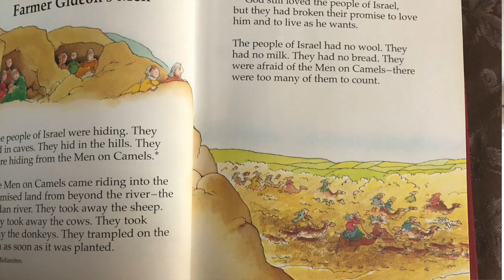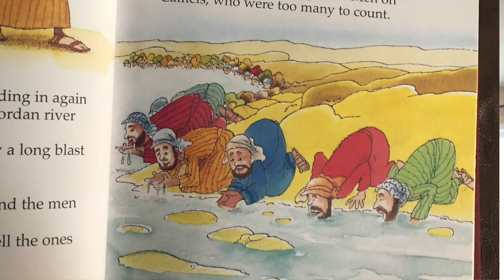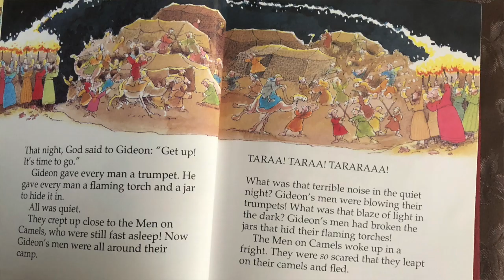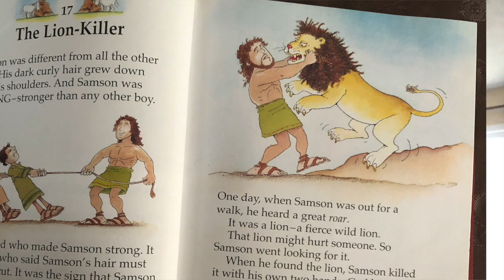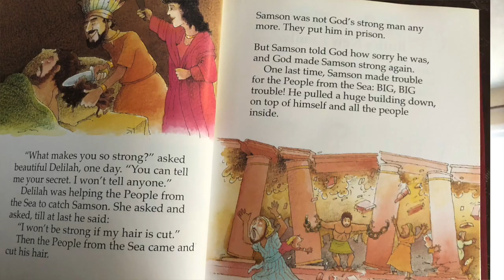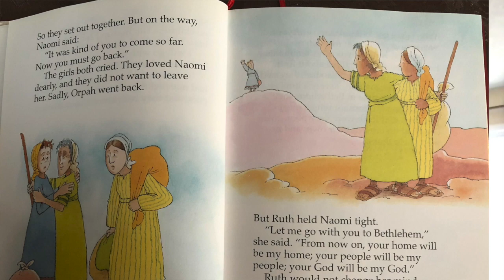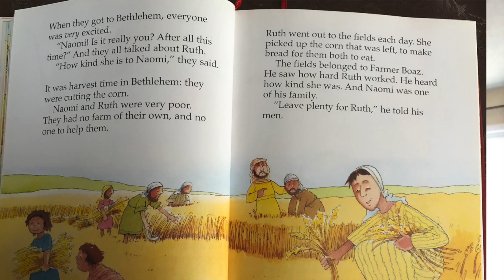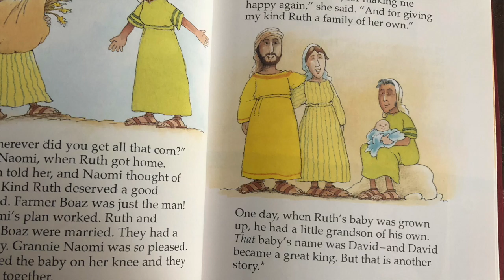Bible Stories 16 - 18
Reading through our Children's Bible  - Stories 16-18